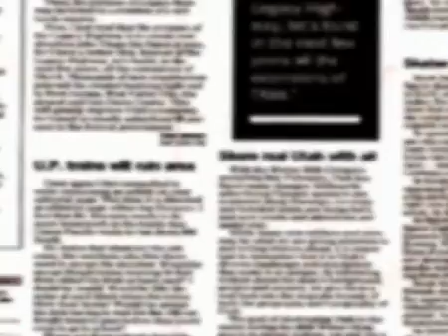Febrero 62 2017 Vecinos son atendidos por Municipalidad de Cura Mori